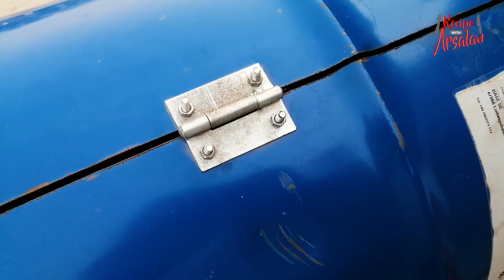How to build bbq grill portable from barrel at home the best portable grill for bar b q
I build this lovely portable bbq grill at home using a barrel and believe me this is the best portable bar b q grill design you can build at you rooftop.

In this video, I am going to build a BBQ outdoor grill smoker from a barrel.

so this video is about the outdoor grill,
• how to build bbq grill at home
• HOW TO BUILD A BARREL BBQ SMOKER
• How to make a 55 Gallon Grill/Smoker
• barrel bbq
• barrel smoker
• diy barrel bbq
• gallon barrel smoker build
• How to build a Barrel BBQ
• арбекю из бочки
• Barbacoa barril DIY
• bbq grill
• diy bbq grill
• how to make bbq kit
• homemade bbq
• how to build barbecue grill
• how to build a barbeque
• how to make a bbq grill
• how to build a bbq
• how to make a smoker barbecue
• how to make a brick barbecue grill
• homemade bbq
• how to make bbq grill
• bbq pit barbecue grill
• diy bbq pit
• barbecue pit barbecue ideas
• DIY

hacer barbacoa con un bidon, how to make a 55 gallon grill/smoker, barrel bbq, barrel smoker, diy barrel bbq, 55 gallon barrel smoker build, 55 gallon barrel bbq pit, how to build a barrel bbq, барбекю из бочки, барбекю-гриль из баллона своими руками, гриль смокер мангал, мангал-барбекю из бочки, barbacoa barril diy, como hacer un asador de tambo casero, haciendo un asador con ahumador, como hacer una barbacoa, parrilla barril barbacoa, como hacer una parrilla giratoria, charmate cob barrel bbq & smoker, oil barrel bbq smoker, double barrel bbq smoker,
Outdoor Grill